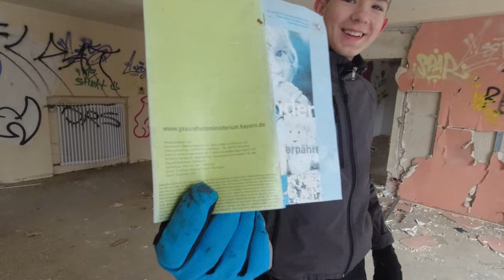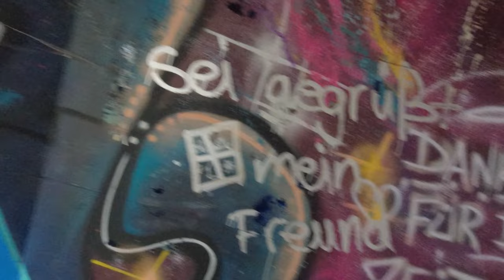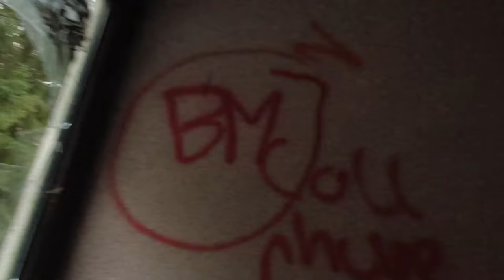Mein Erster LOST PLACE - verlassenes Sanatorium | Excape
Verlassenes Sanatorium - Lost place | Erste Lostplace Tour
Servus Leude, diesmal geht's auf einen lost place. Viel Spaß beim Anschauen...